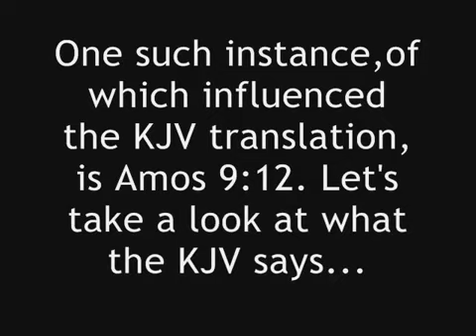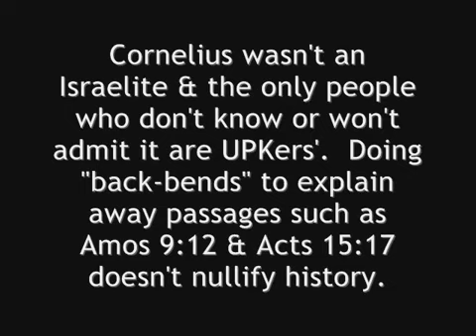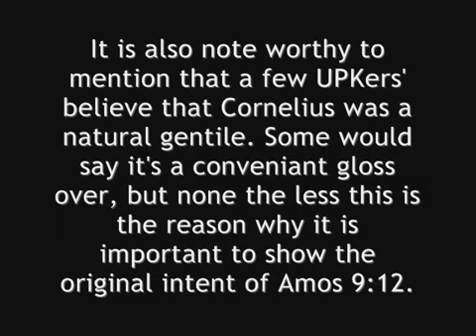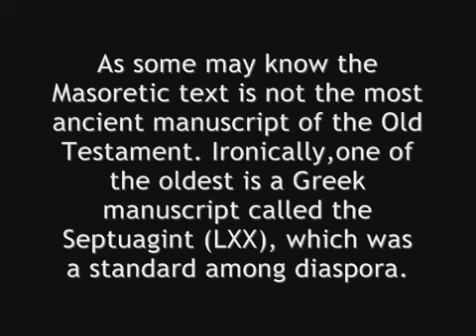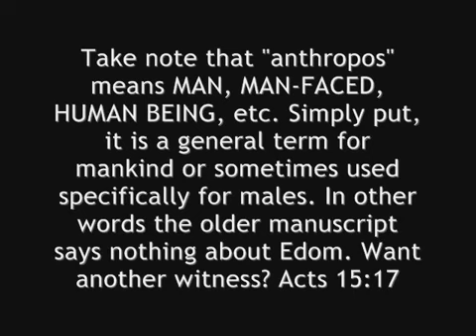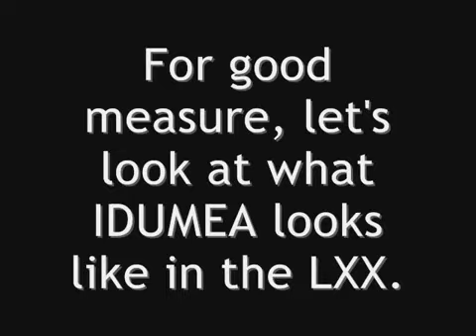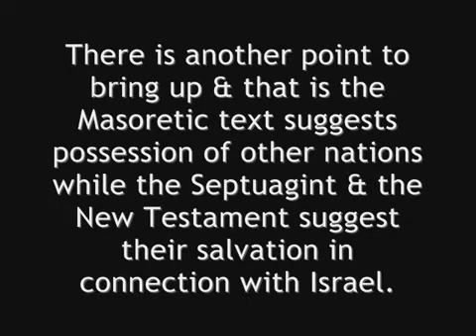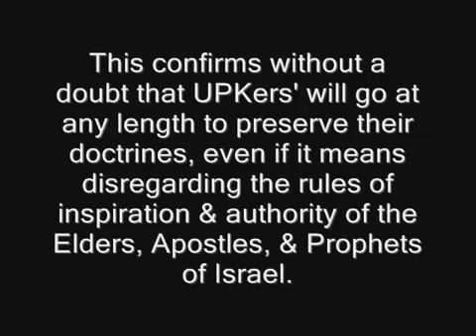FALSE Y2K (GMS) PROPHET TAHAR SAYS "JAMES WENT OFF!"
Cult leader Vernon Brown gets corrected on Amos 9:12